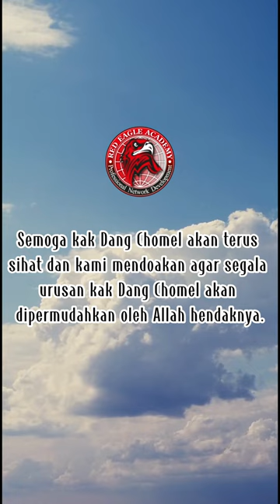Testimoni Batu Karang - Dang Chomel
𝐉𝐀𝐍𝐆𝐀𝐍 𝐀𝐁𝐀𝐈𝐊𝐀𝐍 𝐉𝐈𝐊𝐀 𝐀𝐍𝐃𝐀 𝐒𝐀𝐊𝐈𝐓 & 𝐏𝐄𝐃𝐈𝐇 𝐊𝐄𝐓𝐈𝐊𝐀 𝐍𝐀𝐊 𝐌𝐄𝐌𝐁𝐔𝐀𝐍𝐆 𝐀𝐈𝐑 𝐊𝐄𝐂𝐈𝐋, 𝐒𝐄𝐋𝐀𝐋𝐔 𝐒𝐀𝐊𝐈𝐓 𝐃𝐈 𝐁𝐀𝐇𝐀𝐆𝐈𝐀𝐍 𝐊𝐀𝐖𝐀𝐒𝐀𝐍 𝐏𝐄𝐑𝐔𝐓, 𝐌𝐔𝐍𝐆𝐊𝐈𝐍 𝐈𝐀𝐍𝐘𝐀 𝐒𝐀𝐊𝐈𝐓 𝐁𝐀𝐓𝐔 𝐊𝐀𝐑𝐀𝐍𝐆!!

Salah seorang customer kami, Pn Dang Chomel, beliau sudah lama menderita sakit batu karang, sudah letih berubat untuk rawat masalah batu karang beliau, rawatan biasa, rawatan alternatif semua dah buat tapi hasilnya sama je.. Bertahun menanggung sakit ni sehinggalah beliau tergerak hati untuk menggunakan iSepress. Alhamdulillah dengan pengambilan iSepress dengan kerap disamping doa yang tidak pernah putus, sakit batu karang yang bertahun beliau alami, hilang dengan begitu sahaja. Hampir 2 minggu beliau konsisten minum tanpa henti iSepress ni, sehinggalah batu-batu tersebut keluar melalui kencingnya.

Nak tahu macam mana Pn Dang Chomel berjaya hilangkan masalah batu karang beliau? Jom kami kongsikan caranya..